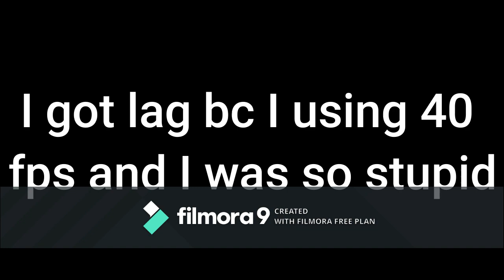I'M SUCK AT THIS GAME! ROBLOX - PART 1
Friends In The Video:
hypergaming_adam yt: